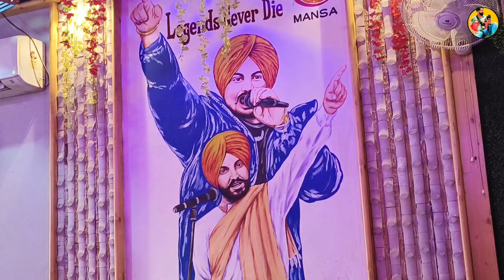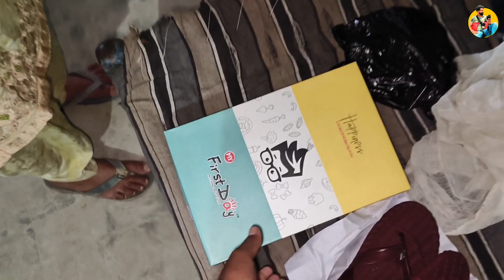||LAG GYA DUBAI DA VISA ✈️😆🎉||KVVLOGS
daily vlog
dubai tour
mansa